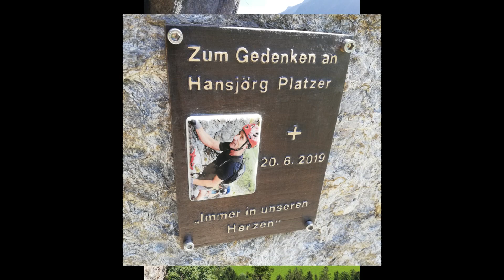Nejlepší ferraty v Zillertalu - Rakousko 2020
Toto video bylo vytvořeno pomocí Clipchampu.